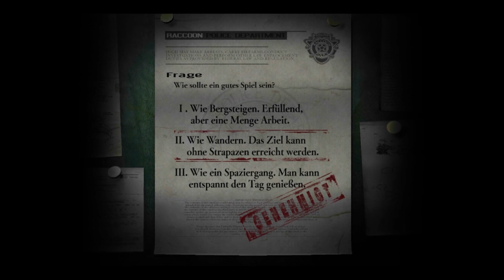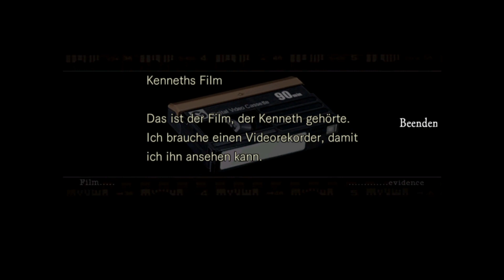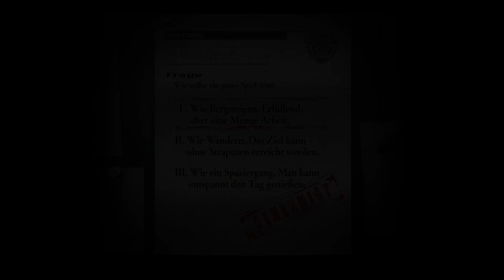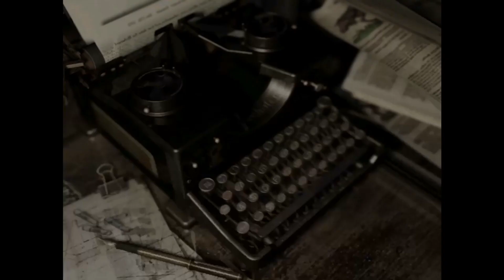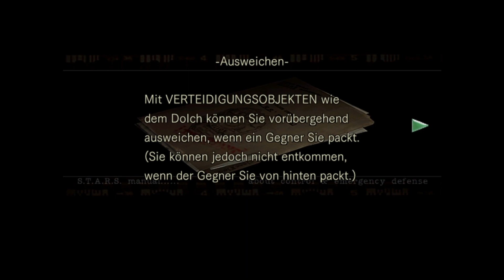Resident Evil HD - Die Villa Des Horror 1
Hallo Zuschauer,

Yotube Freunde